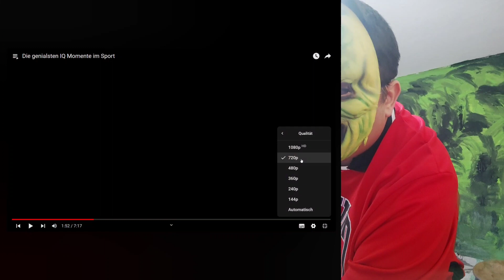Geniale Momente im Sport